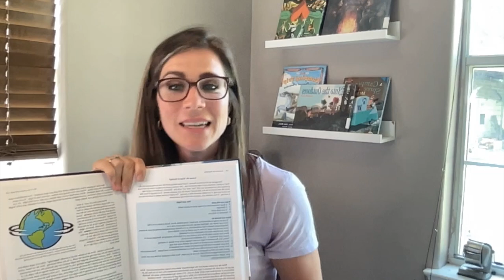Berean Builders Review | Science: in the Beginning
Last year we tried out Berean Builders for the first time. In this video I share our honest experience plus my personal pros and cons of the curriculum.